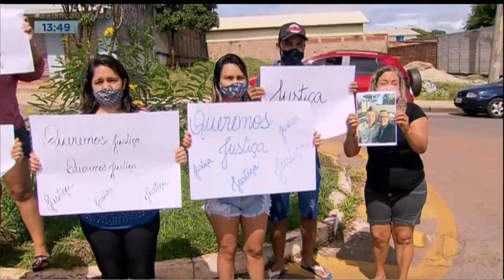PROTESTO PRO JUSTIÇA: FAMÍLIA QUER PUNIÇÃO PARA A MORTE DE ADOLESCENTE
A FAMÍLIA E OS AMIGOS DO ADOLESCENTE QUE MORREU ATROPELADO NA NOITE DA ÚLTIMA SEXTA-FEIRA EM ANÁPOLIS FIZERAM UM PROTESTO PEDINDO JUSTIÇA. UMA CONVERSÃO PROIBIDA TERIA SIDO O MOTIVO DO ACIDENTE.